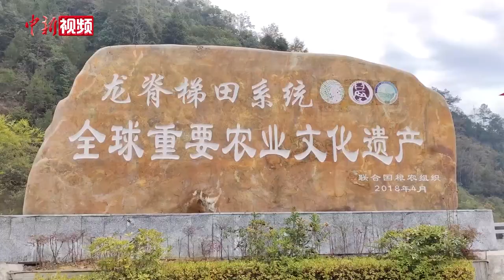广西龙胜大寨村入选联合国世界旅游组织“最佳旅游乡村”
北京时间12月20日晚，联合国世界旅游组织正式公布2022年“最佳旅游乡村”名单，广西桂林市龙胜各族自治县龙脊镇大寨村成功入选。通过发展旅游，当地村民成了“扛着犁耙种田地，唱着山歌搞旅游”的“两栖农民”。